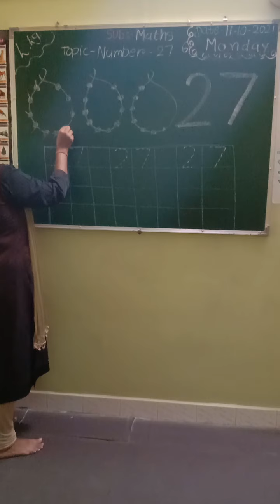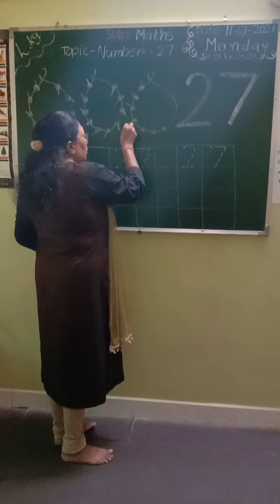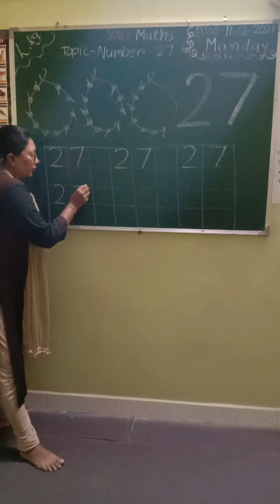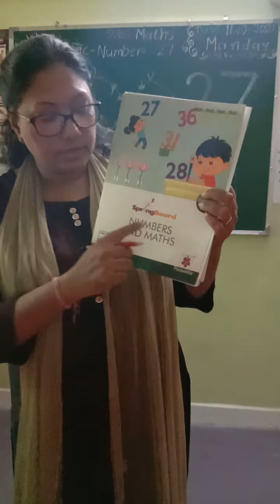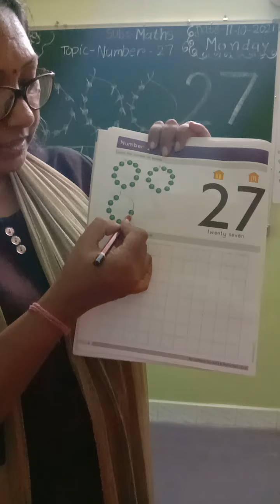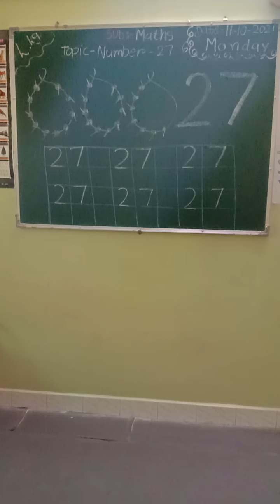Nalanda Kids Narsang Mandir # l.kg. # write number 27